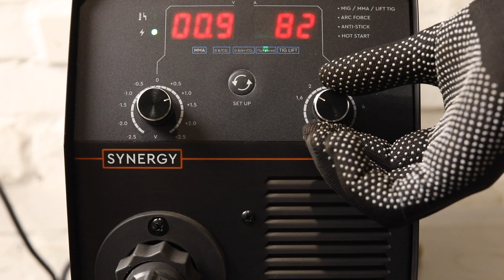Very Old Rusty Pocket Knife Restoration. Knife of the 17th-18th century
Very old rusty pocket knife of the 17th-18th century restoration.
This old pocket knife was found in the woods. The knife was made in the 17th-18th century. The knife handle is made of copper. The blade is very rusty. I decided to restore this old knife. I removed the rust and preserved the metal. I hope you liked my restoration.